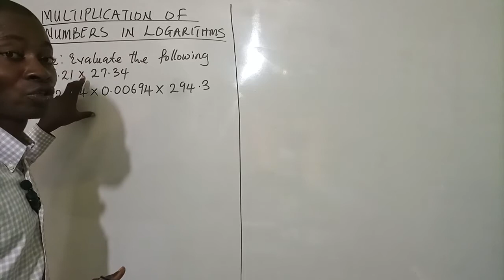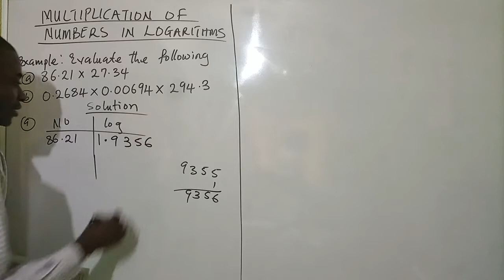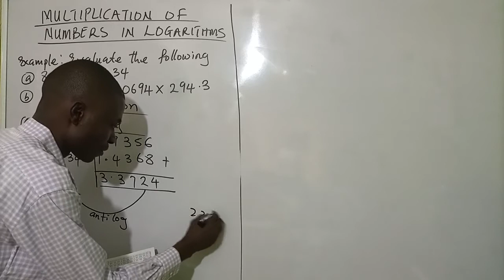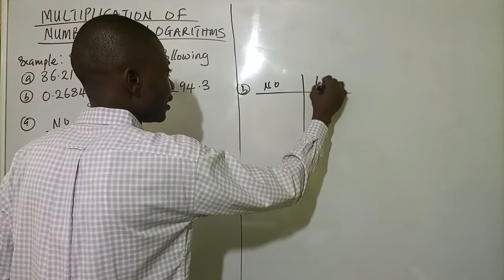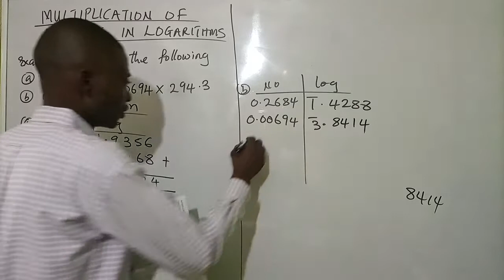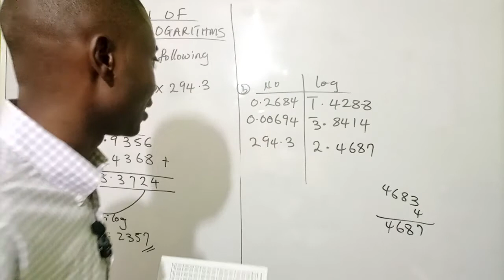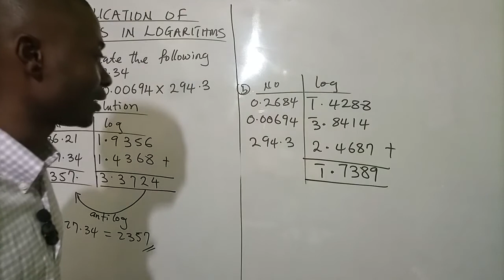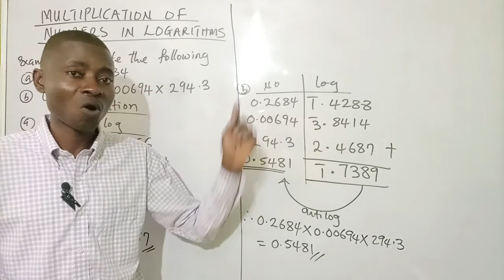Joshua Okwuwe Online Maths - MULTIPLICATION OF NUMBERS IN LOGARITHMS.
Find out how easy it is to multiply numbers in logarithms in this video. Remember, to watch out for the key in multiplication.